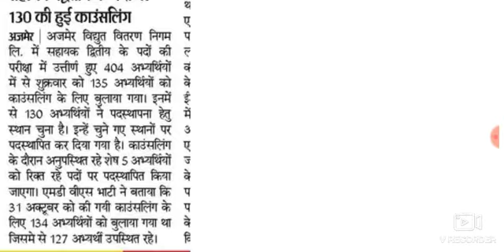JVVNL HELPER 2 COUNSELLING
COUNSELLING